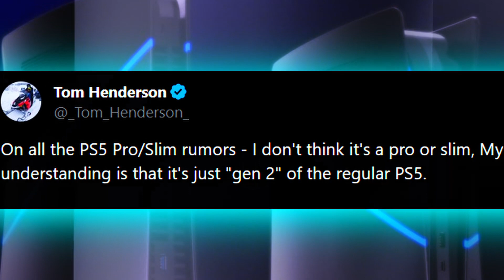🔥NEW [PS5 PRO] tipped for 2024 launch. Do we really need a PS5 pro? PS5 release date.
There appears to be a sense of inevitability about the PS5 Pro.
A more powerful machine, which could be the PS5 Pro, makes a lot of sense for PlayStation fans. For example, if you were to run the God of War Ragnarök at 4K and 60 FPS, you would need to compromise the visuals to a massive degree.
Do We Really Need a PS5 Pro?